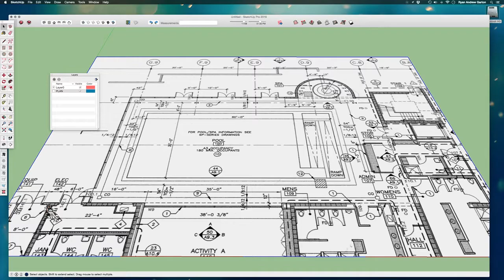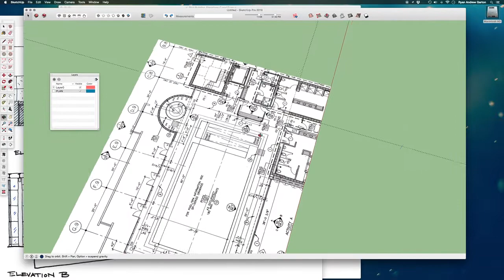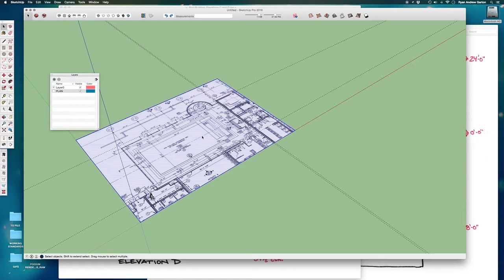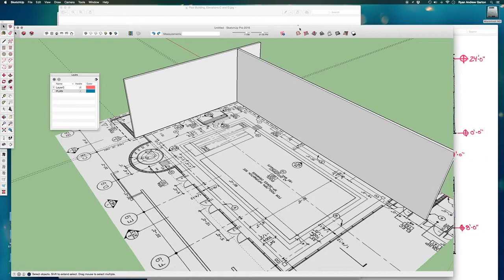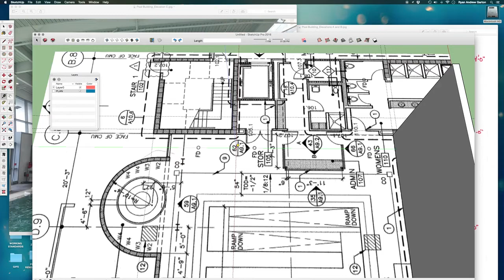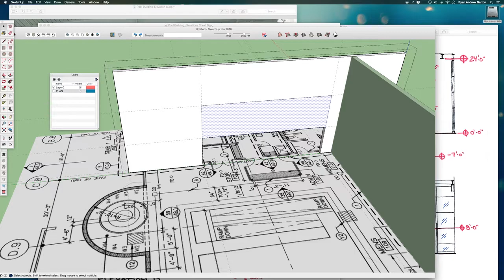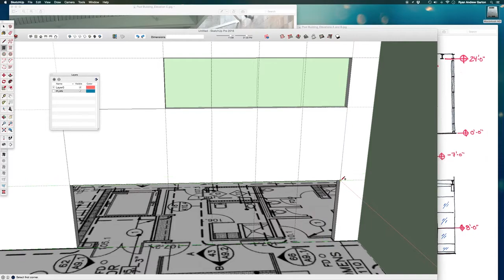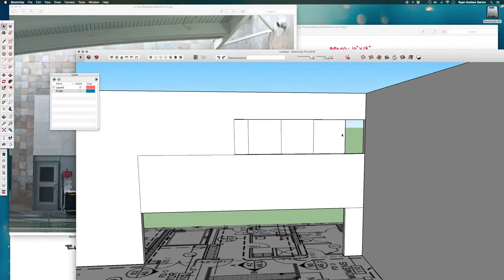01 Model 1 Video 3 Elevation C